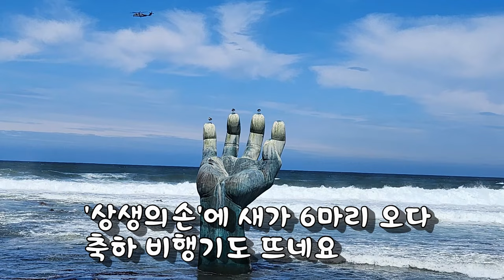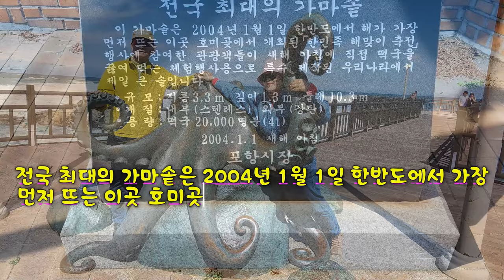Photo & trip : 호미곶은 지금